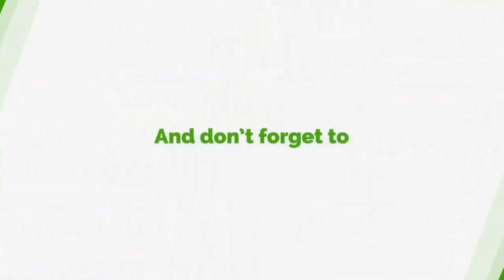Osofo Kyiriabosom Has A Problem With Gold 4 Oil Policy